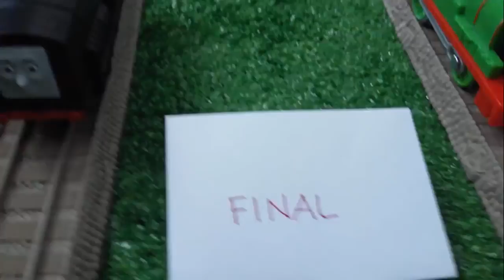World's FASTEST Engine | Thomas and Friends | James Diesel Percy Tİmothy Toy Trains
This YouTube video episode is about World's FASTEST Engine | Thomas and Friends | James Diesel Percy Tİmothy Toy Trains Trackmaster Race.